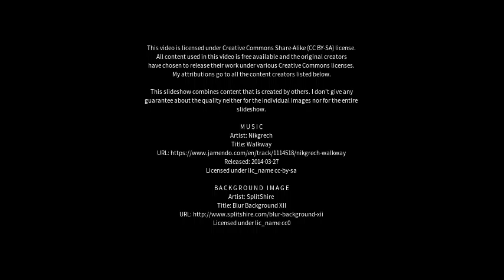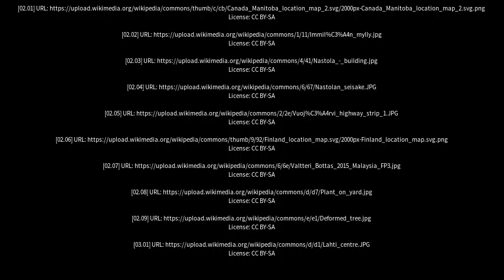Best places to visit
Best places to visit - Nastola (Finland) Best places to visit - Slideshows from all over the world - City trips, nature pictures, etc.